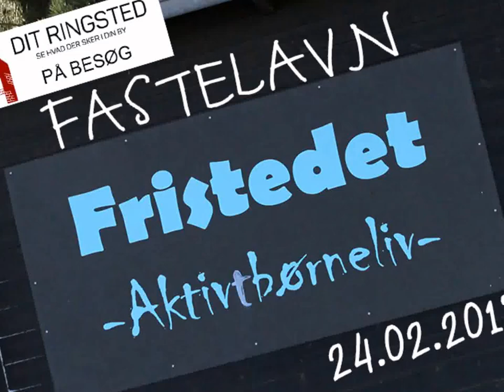Fastelavn Fristedet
Fastelavn og tøndeslagning i Fristedet i Ringsted, fredag den 24. februar 2017.

Filmet af Heidi Taymyr